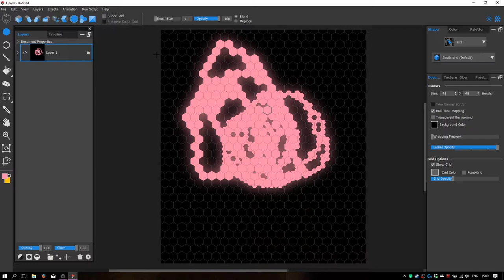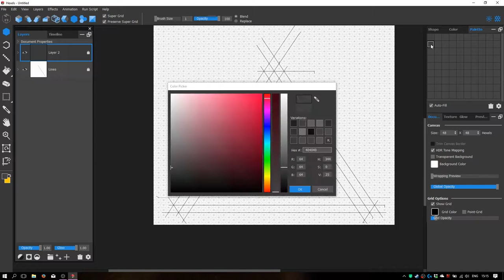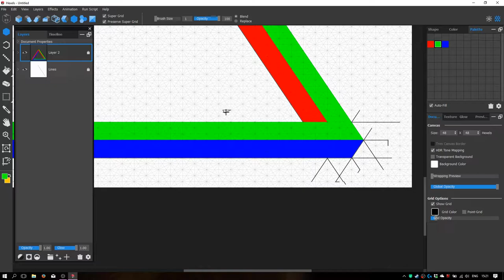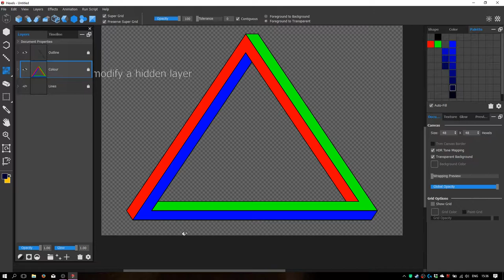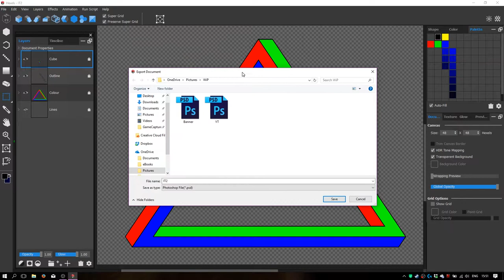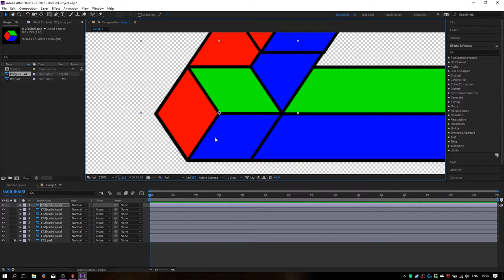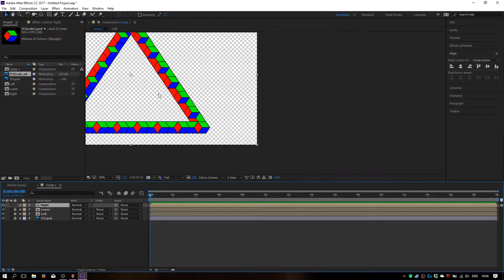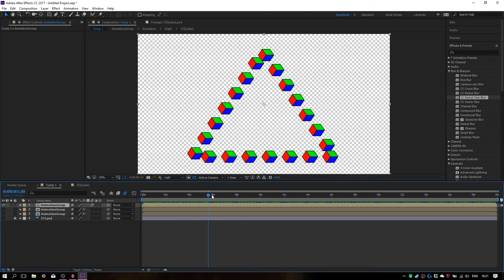Animating the Impossible Triangle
Using Marmoset Hexels 2, Photoshop, and After Effects I show you how to create M C Escher's Impossible Triangle then animate it